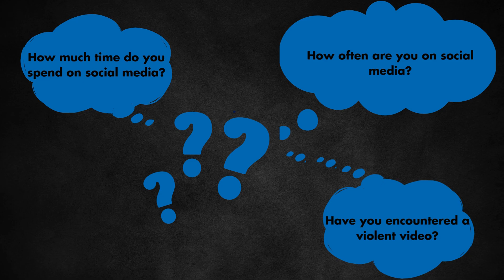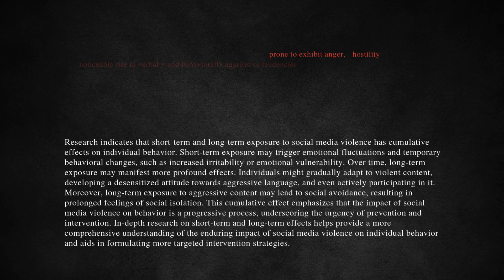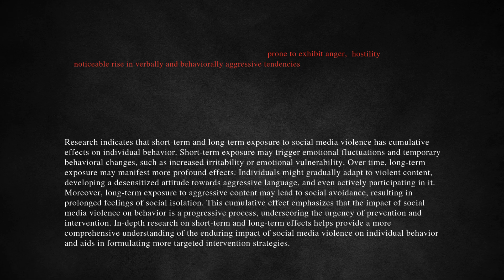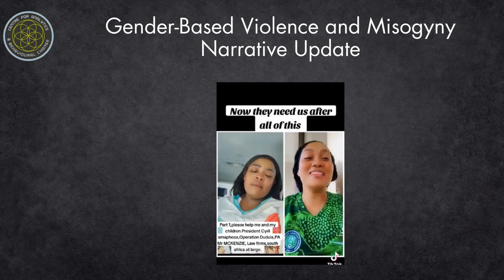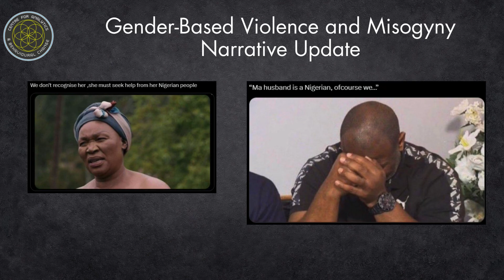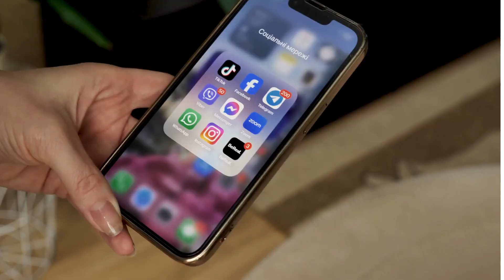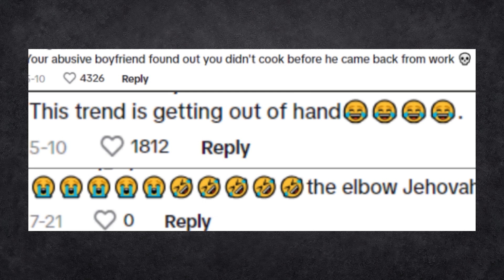The Desensitization of Violent Content